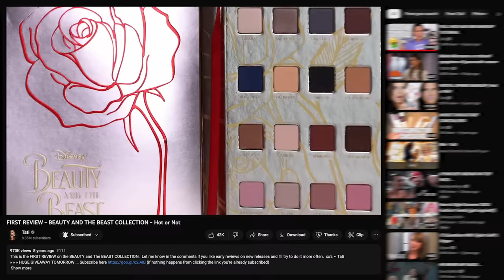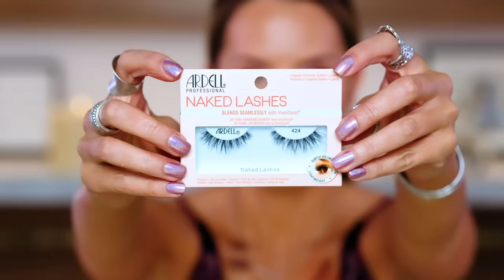Only $6 ... BEST Drugstore Eyeshadow Palettes!!!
Catrice $6 Eyeshadow Palettes
Danessa Myricks Linework Paintbrush Waterproof Fluid Eyeliner $18
Maybelline The Falsies Surreal Mascara $12.99
Ardell Naked Lash No. 424 $4.99

TATI, Inc.
2300 W. 7th St